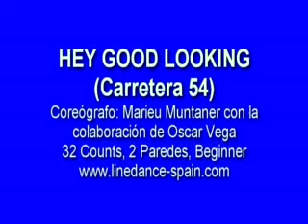HEY GOOD LOOKING (Carretera 54) - Line Dance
HEY GOOD LOOKING conocido por CARRETERA 54
Coreógrafo: Marieu Muntaner y Oscar Vega
32 Counts, 2 Paredes